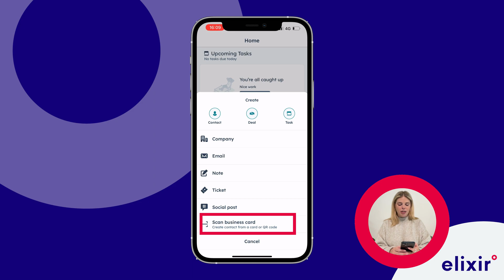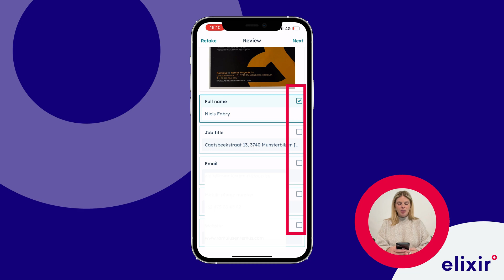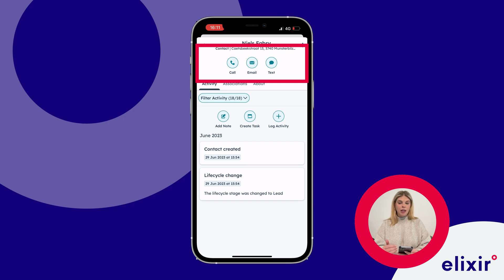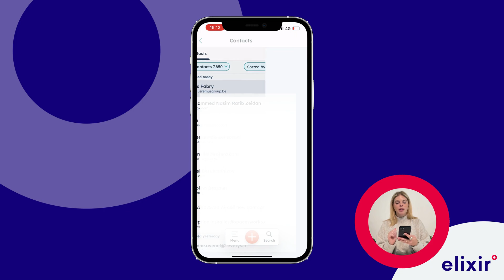How to use the Business Card Scanner-feature in HubSpot & Streamline Lead Registration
🚀 Get the full overview on "How to greater ROI form your tradeshow leads" - DOWNLOAD FREE SLIDE
Revolutionize Your Lead Registration at Trade Shows with HubSpot's Business Card Scanner | Elixir Channel 🚀

Look no further! Welcome back to the Elixir Channel, where we cover all things HubSpot. In today's demo, Laura from Elixir Solutions reveals the perfect solution to this common trade show challenge.

00:00 Intro
00:21 Challenge faced in Trade Shows
00:32 Introduction Solution: Business Card Scanner - feature HubSpot Mobile App
00:56 Demo: How to use the HubSpot Business Card Scanner
04:20 Benfits: Streamline and accurate Data Capture for Lead Registration
04:52 Become a Trade Show Master

⚡️ Discover the Power of HubSpot's Business Card Scanner

🔍 How It Works: Step-by-Step Demo
In this demo, Laura walks you through the simple steps of using HubSpot's mobile app and the business card scanner feature. From opening the app to capturing the business card, you'll learn how to process the information accurately and verify it with ease. With just a few taps, your trade show leads will seamlessly integrate into your HubSpot contacts.

🔐 Streamlined Efficiency and Accurate Data Capture
🚀 Elevate Your Trade Show Success
💡 Feature is free and can be used unlimited times

Elevate your trade show game and become a master with the Elixir Channel by using HubSpot to it’s full potential! 🎯💼

WHO is elixir? At Elixir, we are Digital Business Engineers transforming commercial departments. We do this by implementing advanced HubSpot solutions giving you a 360° view of your customers. Together we re-imagine your digital processes and systems, helping you outsmart the competition.